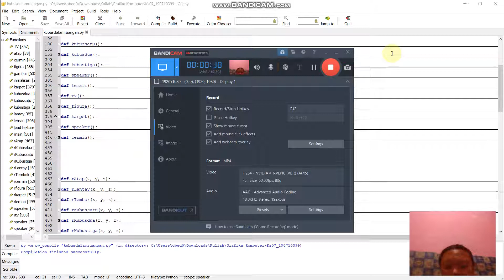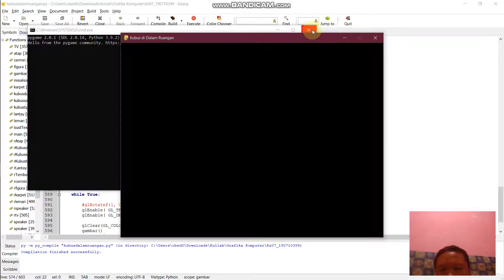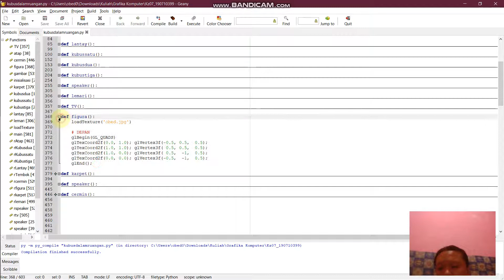TB Grafkom UAJY 190710399